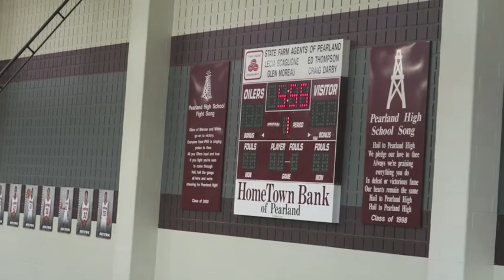Cheer Clinic 2016